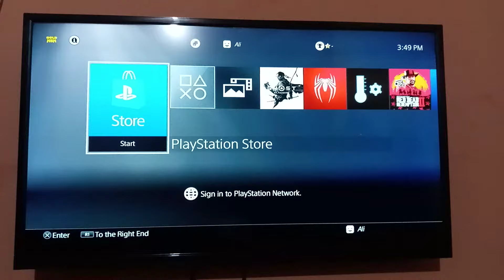PS5 Theme for PS4 (5.05-9.00)